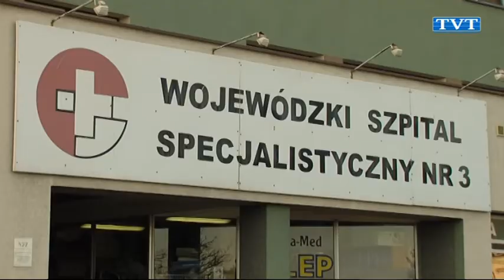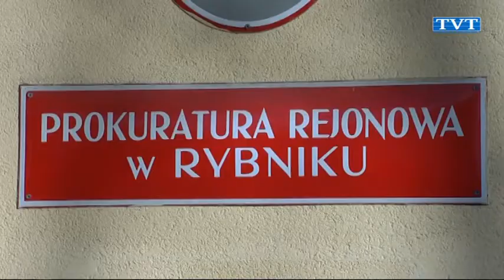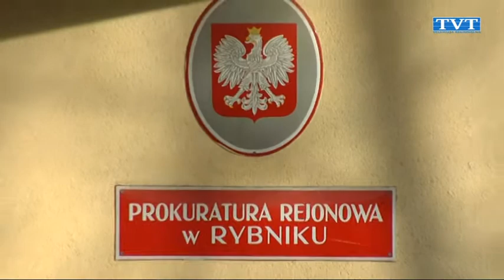Śmierć 5 latki